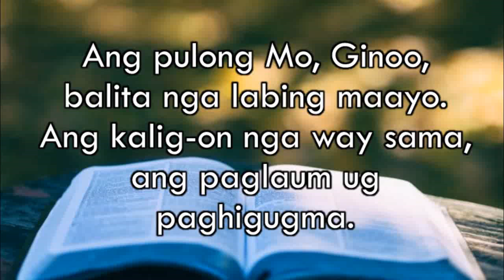Aleluya, Ang Pulong Mo - Nars Fernandez - Cover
Gospel Acclamation